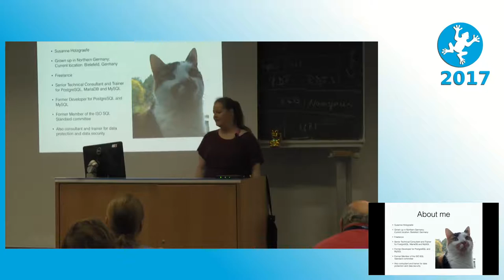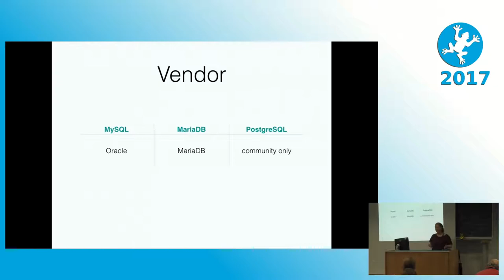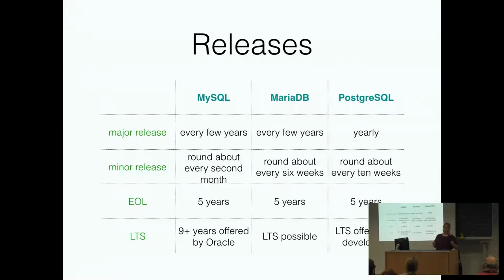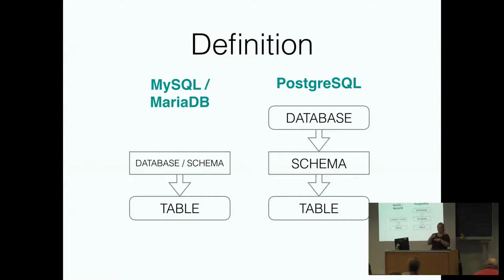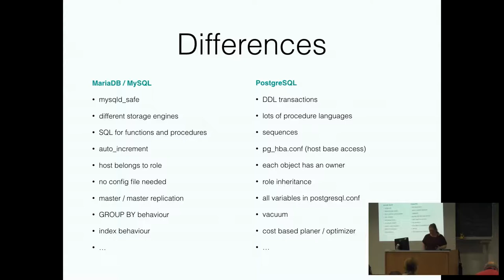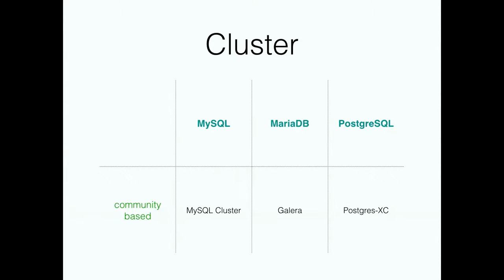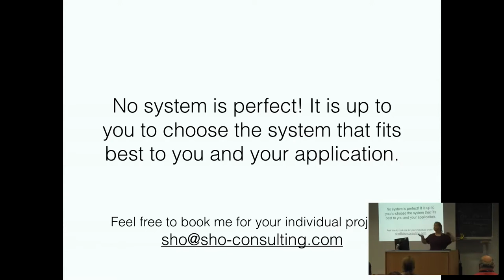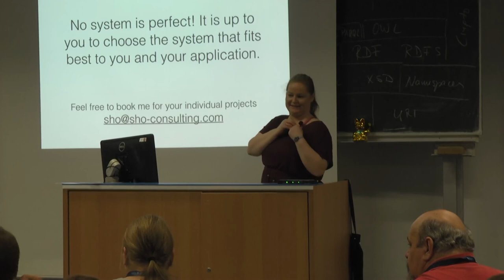2017 MySQL, MariaDB versus PostgreSQL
Which system is mine?

The talk compares the advantages from MySQL, MariaDB and PostgreSQL. The intention for the talk is helping you finding the system that fits best to you and your applications.

Susanne (miracee) Holzgraefe